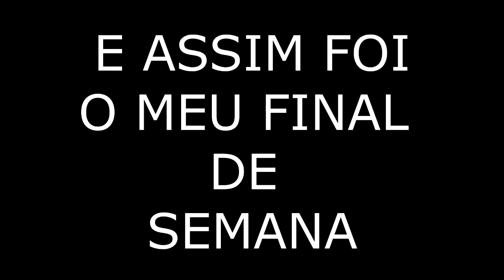COMO FOI O FINAL DE SEMANA NOS BASTIDORES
Sempre um video diferente para você curte e compartilhe para ajudar o canal
e sempre levando a naturalidade e ciseridade ao pé da letra